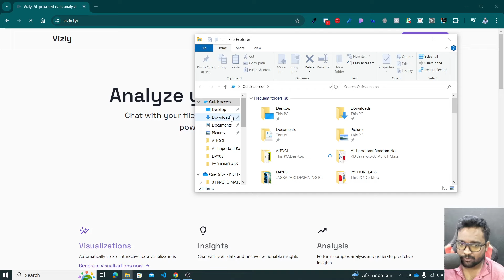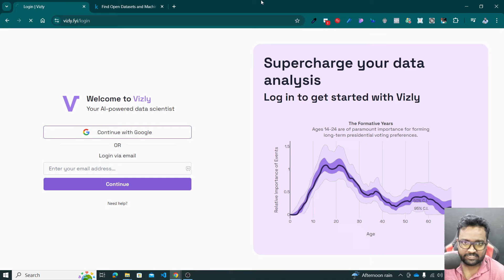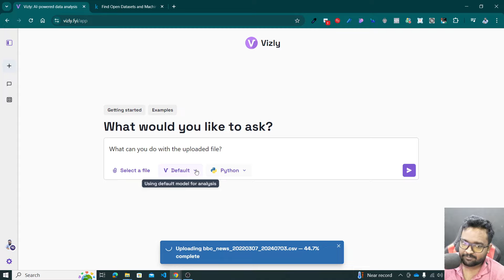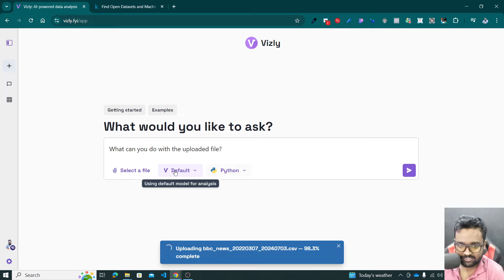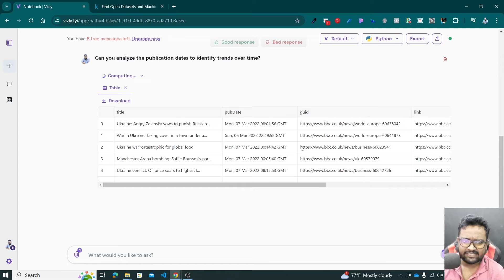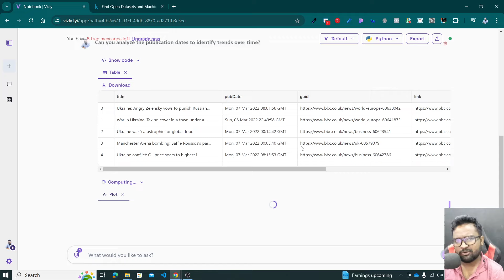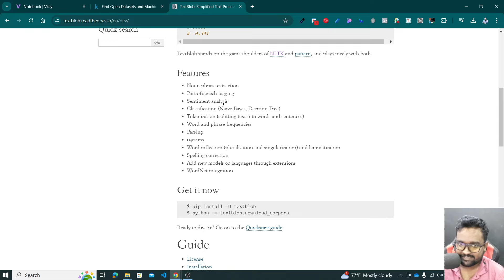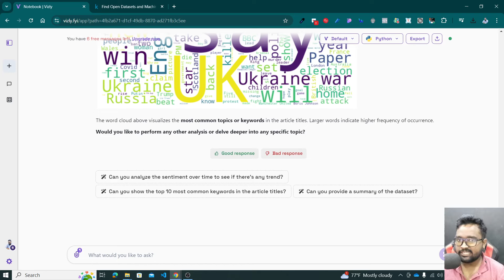Excel Data Analysis with Vizly AI Tool - Sinhala Tutorial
In this tutorial, you will learn how to analyze data in Excel using the Vizly AI Tool. This Sinhala tutorial covers the basics of Excel data analysis, including how to create and interpret charts and graphs, and leverage AI-powered insights for better decision-making. Follow along to enhance your data analysis skills and make the most out of Excel's capabilities with the help of Vizly AI.